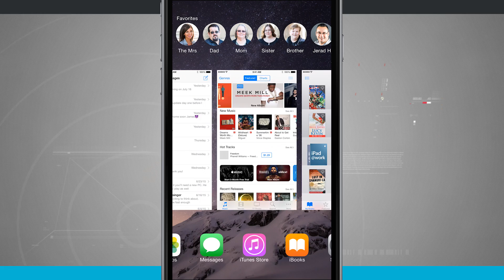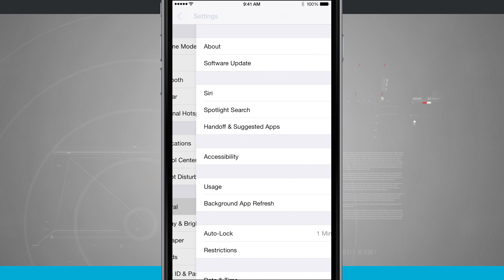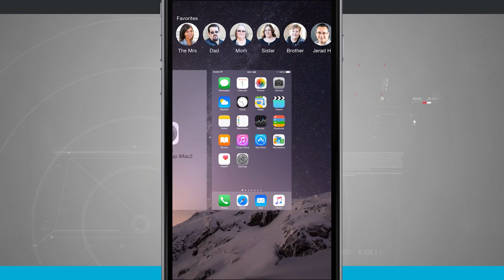iPhone 6 Plus Tips - How Multitasking Works